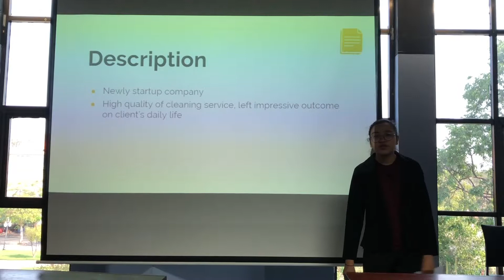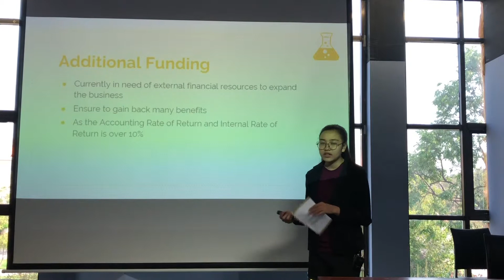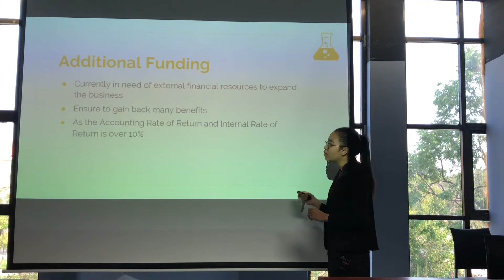Spotless Co , Ltd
FM Assignment: Business Financial Plan and Valuation